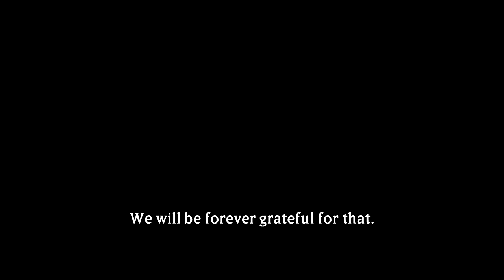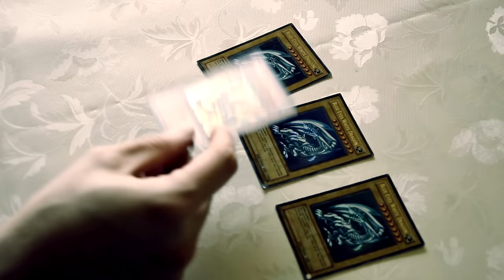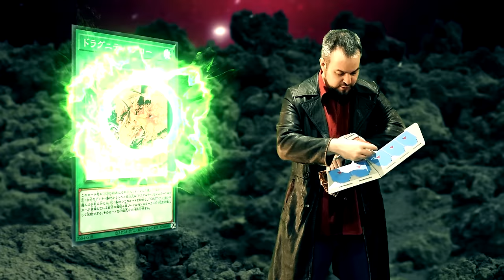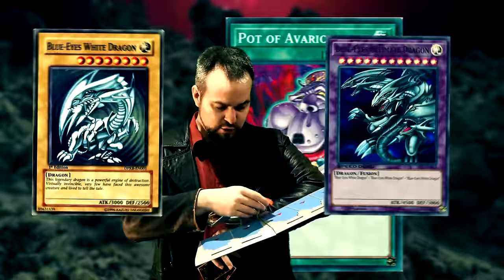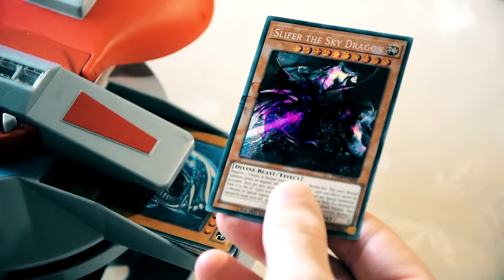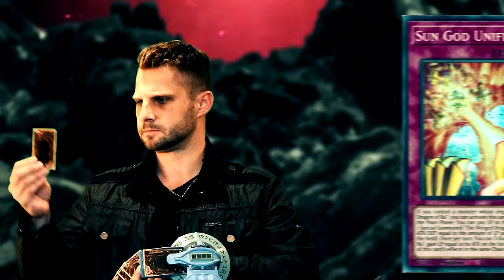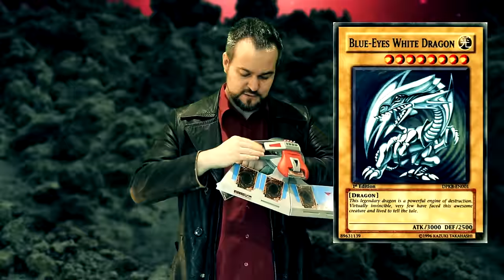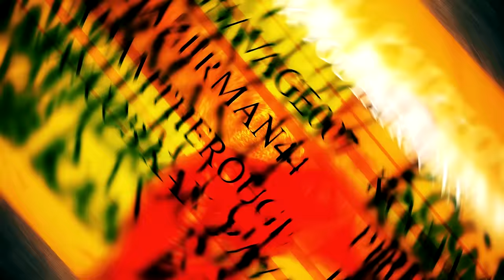Yu-Gi-Oh! The Movie: Battle of the God Cards (2022)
Yugioh Real Life Movie Series: Movie 1: Battle of the God Cards (2022)